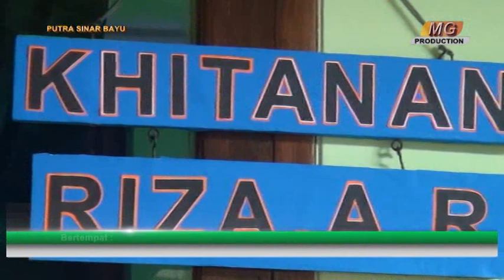Tak Disangka Suaranya Dasar Jodo Medley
bukan dari kalangan penyanyi tapi memiliki kemampuan bernyanyi yang lur biasa , lagu dasar jodo yang dipilihnya dengan ciri khas musik tim Psb Entertainment.